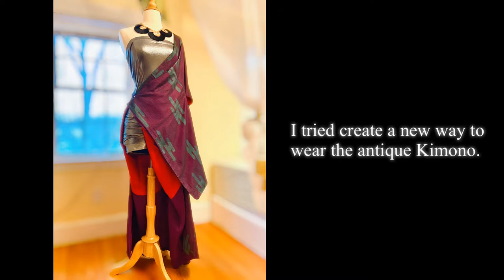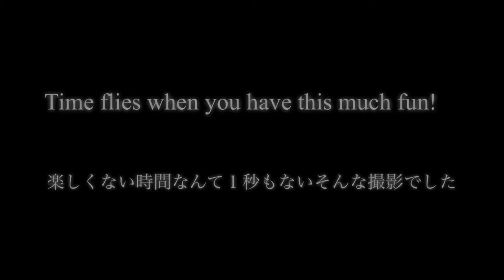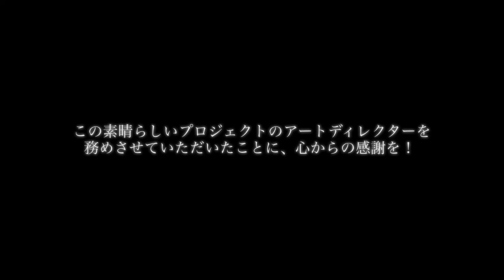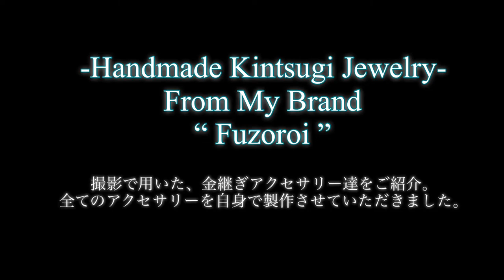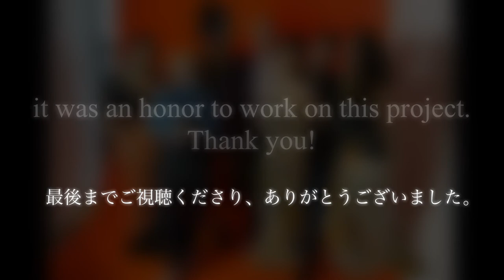アメリカの着付け師が有名アーティストのアートディレクターに挑戦！ジャケット撮影の裏側大公開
全米アカペラチャンピオン、そして世界アカペラチャンピオンのタイトルを手にした、ボストンを代表する女性アカペラグループ、Women of the world のアルバムジャケット撮影にてアートディレクターを務めました。撮影テーマ、メイク、衣装、ジュエリー製作の全ての創作過程を公開！

All music used with permission from Women of the world.